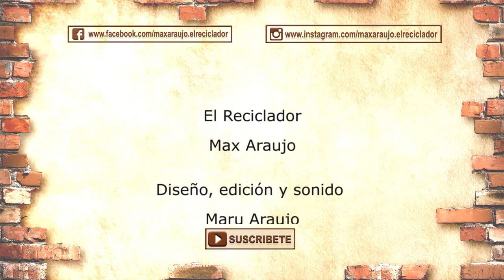#11 Instalación de gas - Partes y secciones (Avance)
**Al trabajar con gas o electricidad deben tomarse las precauciones necesarias**
Continuamos con la segunda de una instalación de gas natural desde cero.

Vemos como organizar la instalación a partir del armado de diferentes partes y secciones para luego unirlas con el método de termofusión.
Se deben tener en cuenta al realizar la instalación las normativas reglamentarias de cada país.